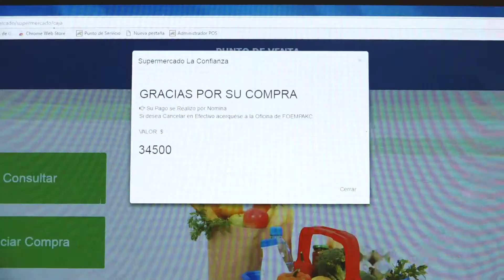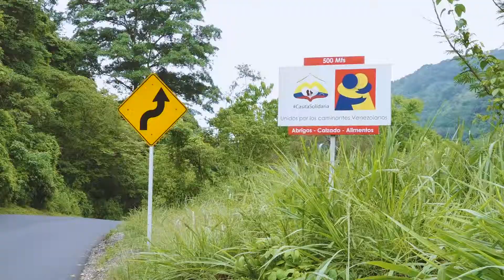Cucuteños llenos de valores.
Somos una empresa que cree en la gente cucuteña y resalta sus valores. Por ello fortalece la confianza y la solidaridad al interior de la empresa Aguas Kpital Cúcuta.